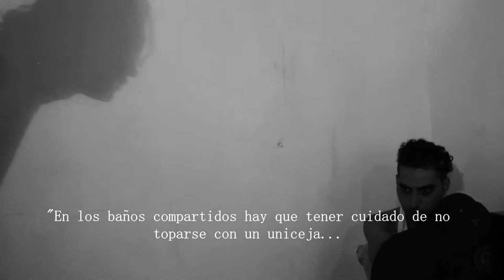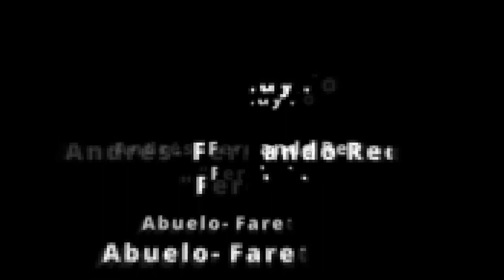"LUIS" Shortfilm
Directed by Fared Yaber
Produced by Daphne Fuentes-Villarreal
Photography Director Max Siller

Luis - Picuy Soto
Andrés - Fernando Recio “Fercho”
Uniceja - Carlos García

Illumination Angelica Santillana
Art Director Carlos García
Sound Picuy Soto

Edited by Diana Vázquez